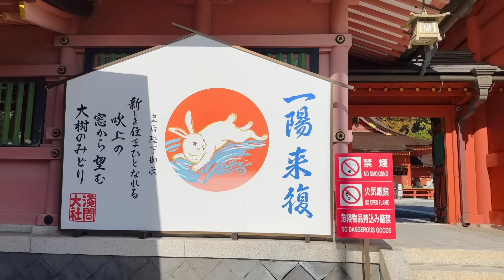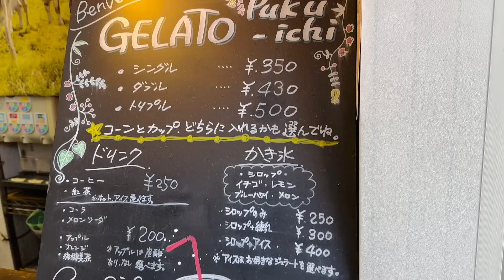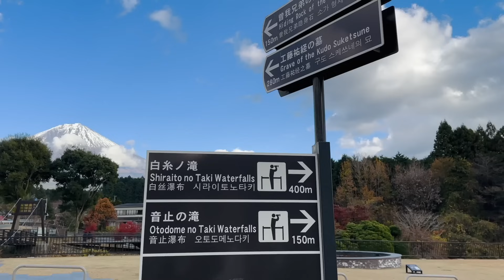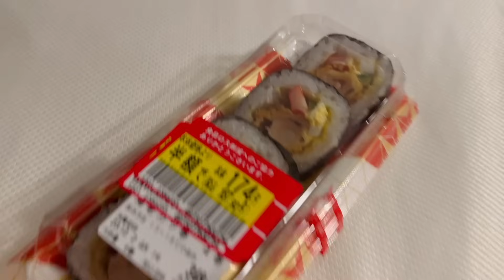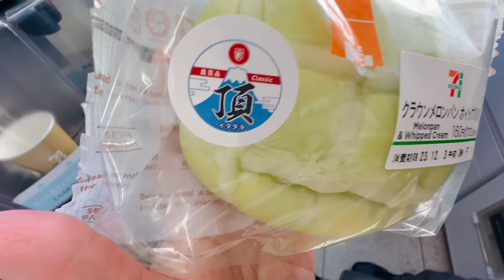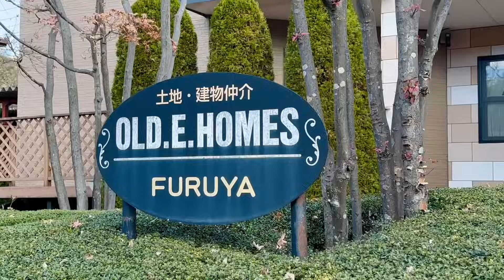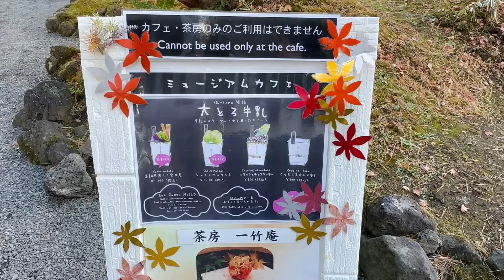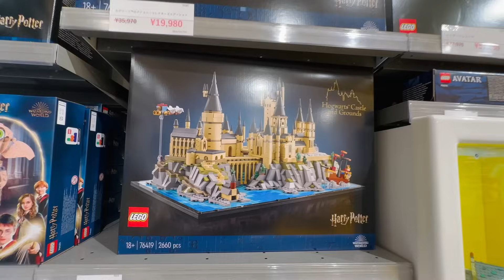VLOG 46| TURISTANDO PELA REGIÃO DO MONTE FUJI🗻 O LUGAR MAIS LINDO E BARATO QUE JÁ FOMOS NO JAPÃO🤩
Oiii pessoal!!!🤗  Bem-vindos a mais um vlog do canal!!!
Gravamos com todo carinho, esperamos que gostem!!!♥️

Para mais vídeos como este, curta👍🏼, comenta💬 e compartilha🗣
Conta pra gente o que vocês querem ver nos próximos vídeos!

▪️Gravação - Iphone 14 pro max
▪️Editor - iMovie e Final Cut Pro